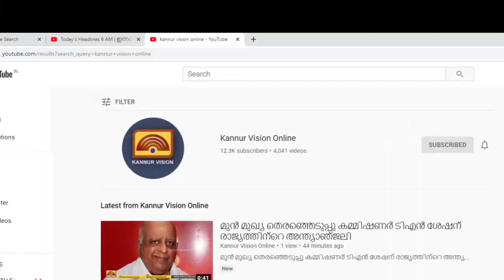തോടിൻ്റെ കര ഇടിഞ്ഞ് വീട് അപകടാവസ്ഥയിൽ